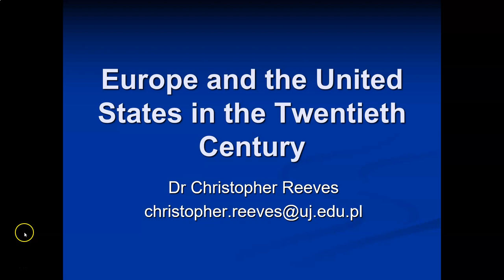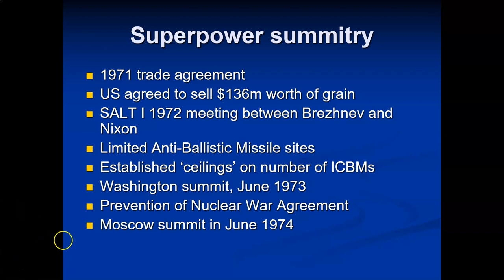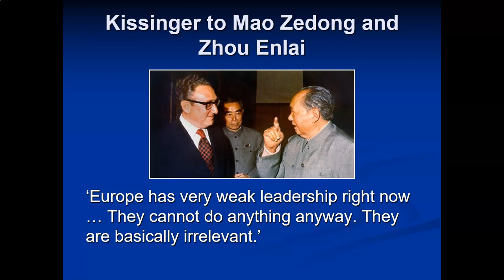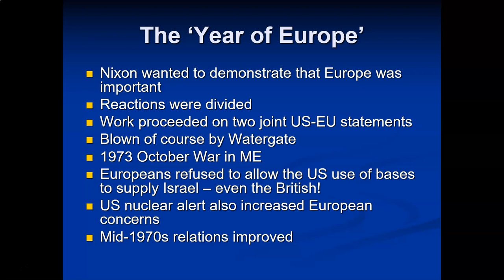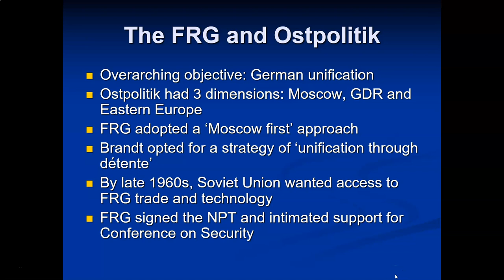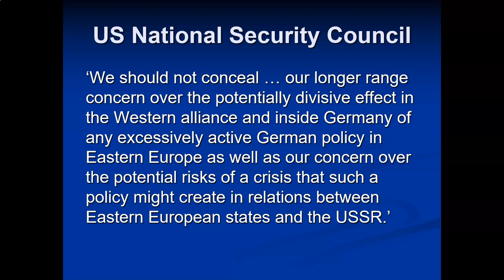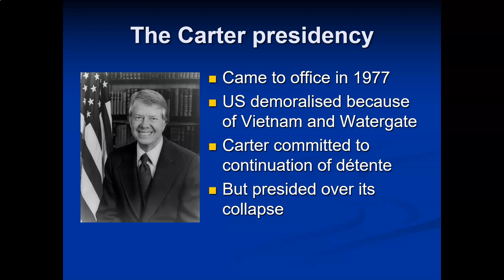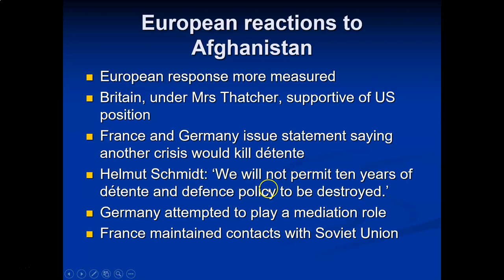TAS Europe & US: 12: Detente and Ostpolitik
The lecture discusses transatlantic relations in the 1970s, with particular reference to the Detente policies pursued by the US, and West Germany's Ostpolitik. It also discusses the Helsinki Final Act, and the consequences of the unravelling of Detente in the late 1970s.